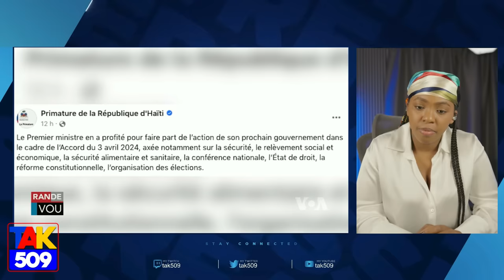Garry Conille Kase zèl Konsèy la..li Debake ak 5 minis..Ekip Guy Ranfòse..Batay la red